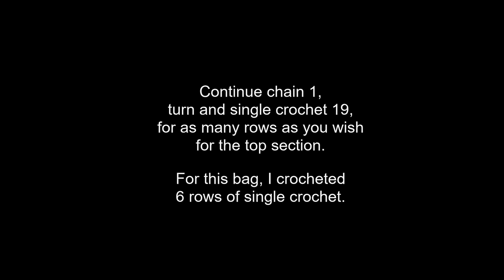Crochet an Easy Market Shopping Tote Bag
How beginners can crochet a simple shopping bag using only chain and single crochet stitches.  Complete step-by-step video shows the construction of the tote in detail.  Keep or share as a terrific gift!